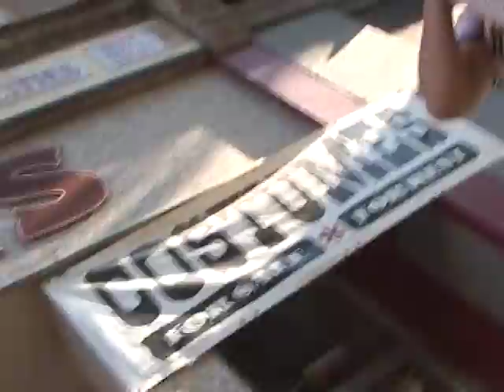The Flaming Trolleys "Battle Hymn of the Republic"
"Battle Hymn of the Republic" (Glory,Glory Hallelujah)
The Flaming Trolleys In front of Ragpickers, Winnipeg 2008
Filmed by Ed Ackerman

He hath loosed the fateful lightning of His terrible swift sword;
Glory! Glory! Hallelujah! Glory! Glory! Hallelujah!
Glory! Glory! Hallelujah! His truth is marching on.

With a glory in His bosom that transfigures you and me:
As He died to make men holy, let us die to make men free;